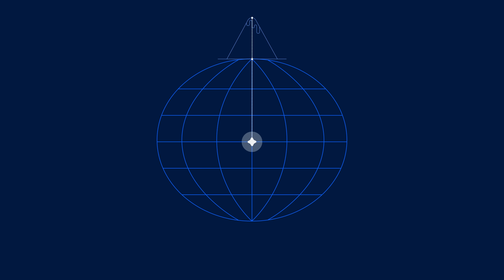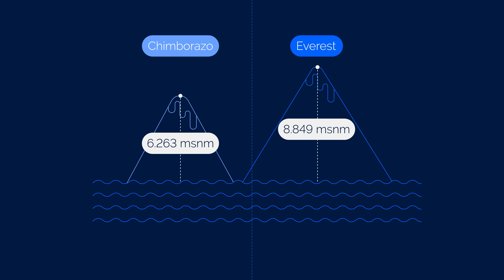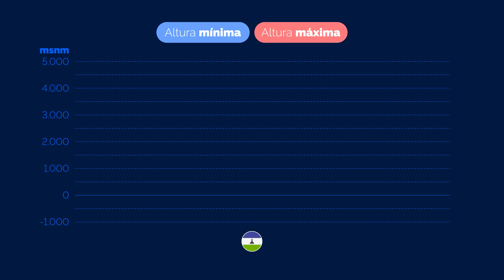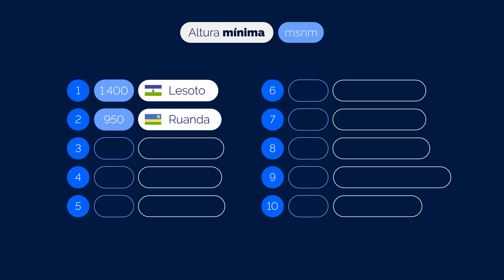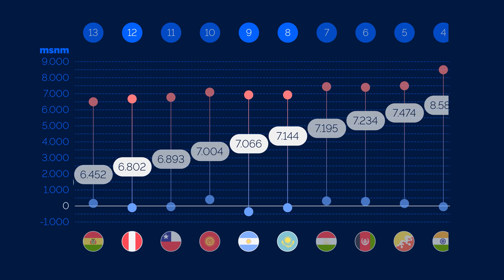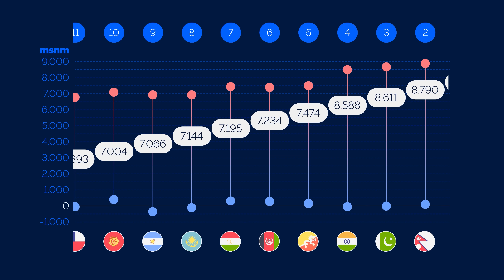¿Cuál es —realmente— el país más alto del mundo?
Es conocido que el Everest es la montaña más alta de la Tierra. Pero, ¿eso hace que China y Nepal sean los países más altos del mundo? ¿De qué otra manera se puede determinar ese récord?

📖 ¡Ya salió nuestro segundo libro!